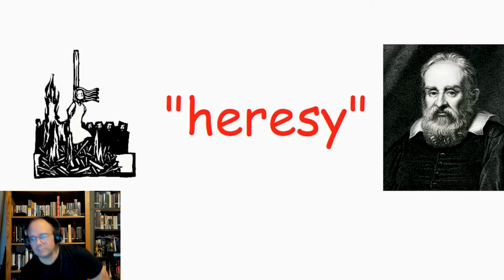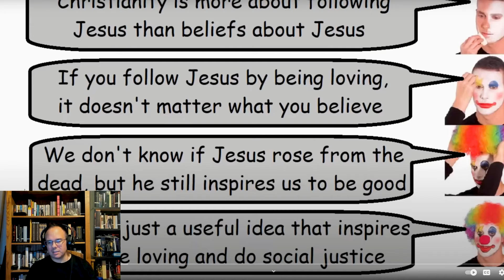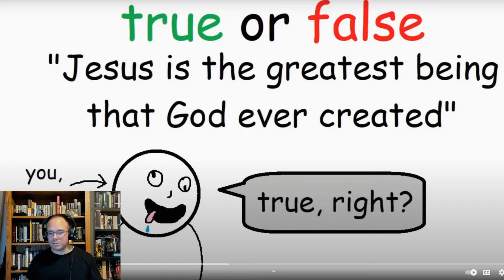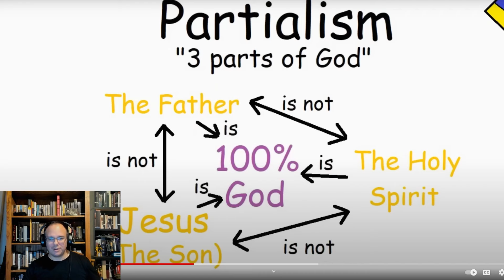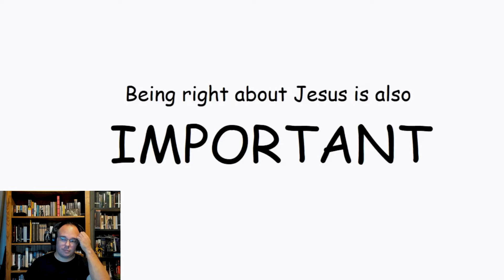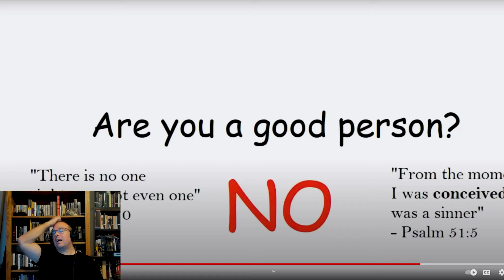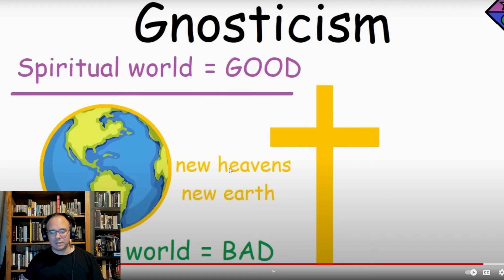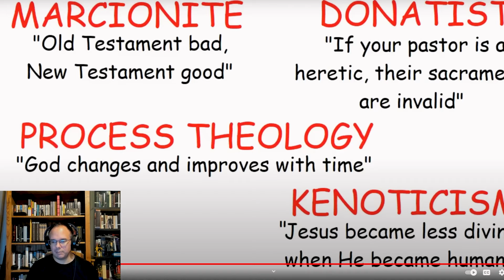One Redeemed Zoomer’s Heresy is another perceived boomer’s reaction video.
I take a look at Redeemed Zoomer’s video “Every Heresy Explained in 9 minutes. He doesn’t not in fact go over even a quarter of the heresies out there and his take on them is overly simplified and over generalized. He also spends way too much time on two “invented” supposed heresies and then misses the mark on one completely. I do my best to correct his errors to the best of my ability with my current understanding of these things. Enjoy. Sound is a bit uneven on this one.